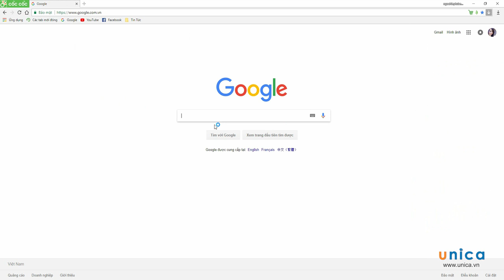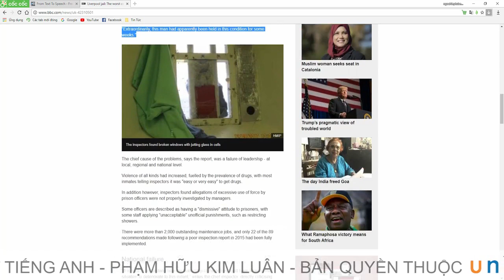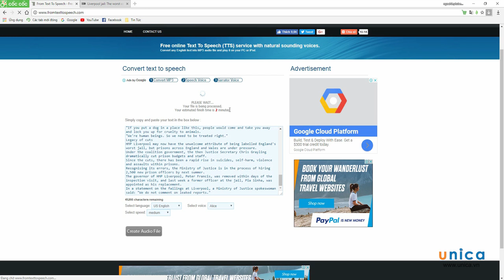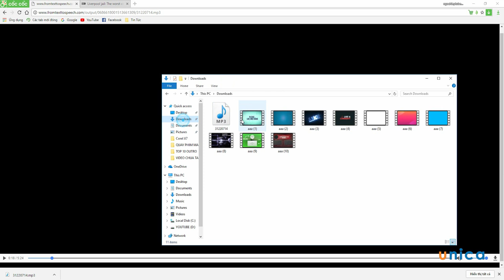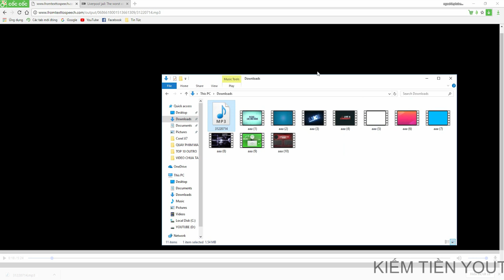Nguyễn Công Trình -Bài 5-Cách chuyển 1 đoạn văn bản Tiếng Anh thành giọng đọc Miễn phí